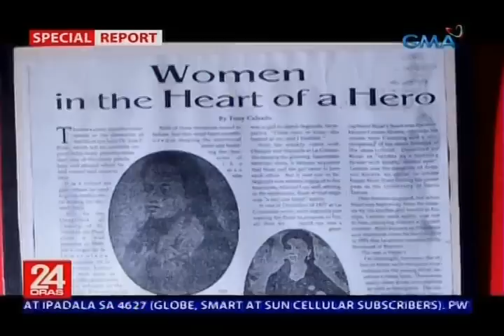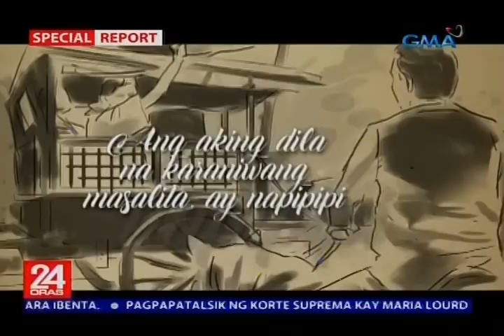24 Oras: 14-anyos noong is Segunda Katigbak, unang pag-ibig ni Jose Rizal na 16-anyos pa lang noon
Ngayong araw ang ika-157 anibersaryo ng kapanganakan ni Gat Jose Rizal-- isang bayaning inspirasyon ng marami, pero gaya ng marami'y namuhay nang normal at umibig.

24 Oras is GMA Network’s flagship newscast, anchored by Mike Enriquez, Mel Tiangco and Vicky Morales. It airs on GMA-7 Mondays to Fridays at 6:30 PM (PHL Time) and on weekends at 5:30 PM.